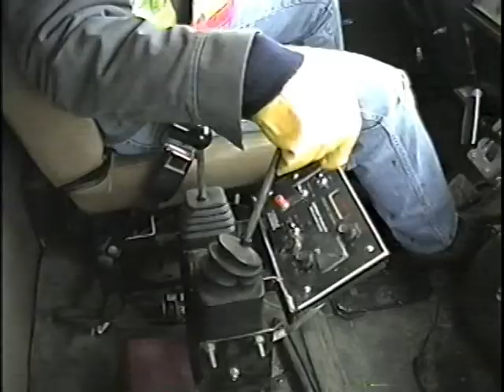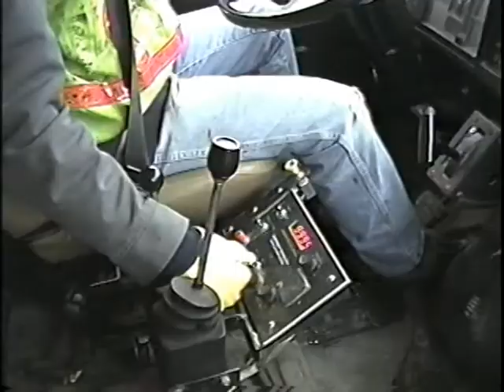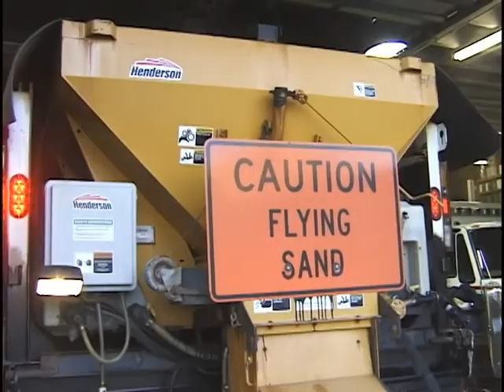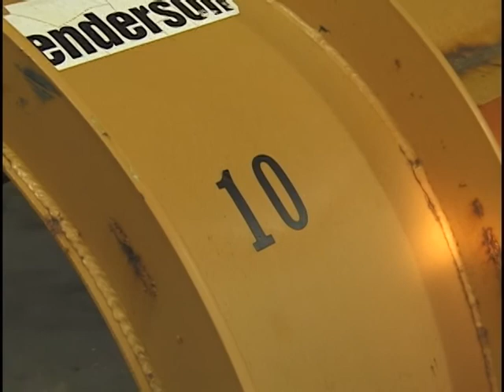City Happenings for the Week of November 9, 2009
This week focuses on the city's snow removal policy as well at a look on how the city prepares it's snow removal equipment.  There's a group of local volunteers who've been raising money for the local hospital for close to 30 years by making homemade holiday fruitcakes.  It's also time for the Midlands Community Foundation "Reflection Ball."